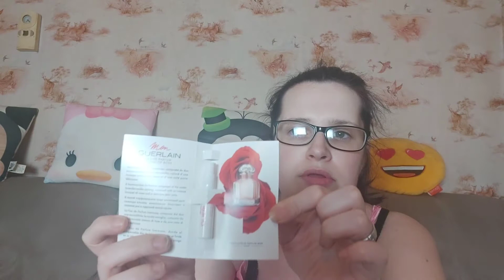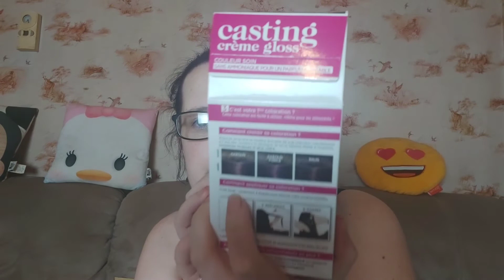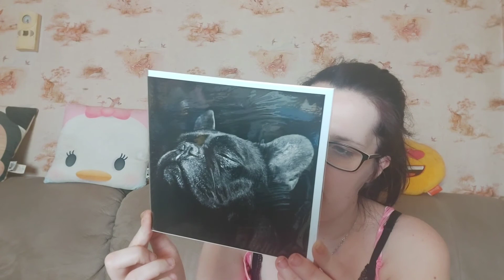Le facteur est passé !!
je filme avec un samsung A8 (2018) ou a70

a bientôt